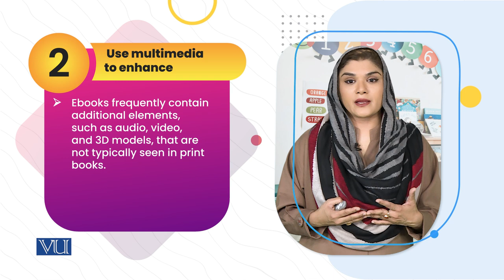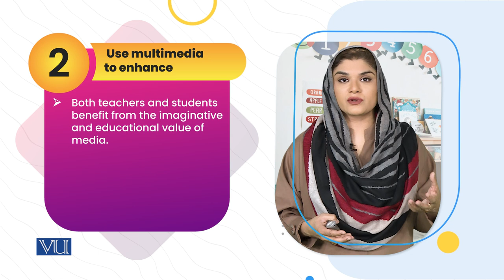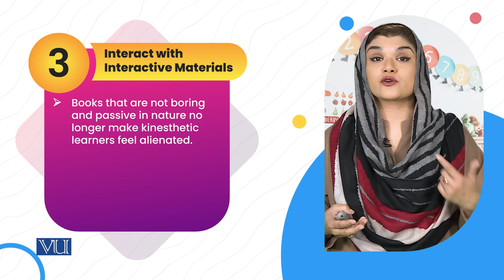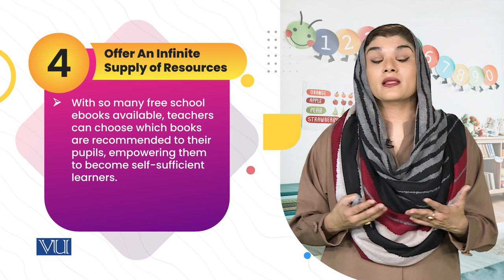Children's Literature in the Technology-Based Instruction | Educational Games | ECE203_Topic202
Topic202: Children's Literature in the Technology-Based Instruction,
By Dr. Shaista Syeda